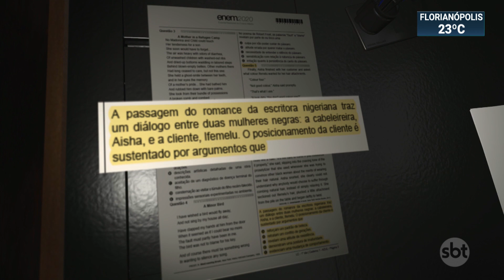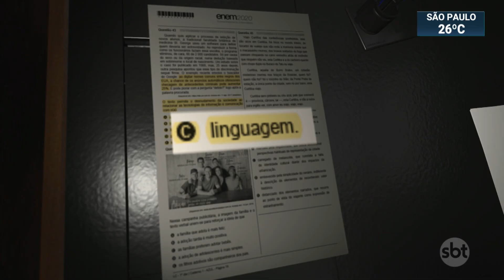Inep muda gabarito do Enem após ser acusado de racismo | SBT Brasil (28/01/21)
Depois de muita pressão nas redes sociais que apontavam racismo nas respostas a duas questões do Exame Nacional do Ensino Médio (Enem), o Instituto Nacional de Estudos e Pesquisas Educacionais Anísio Teixeira (Inep), que organiza a prova, voltou atrás e corrigiu o gabarito. De acordo com o órgão, houve uma inconsistência no material, motivada por dados desatualizados, o que teria provocado o erro nas respostas.